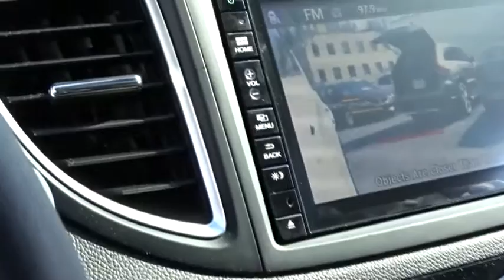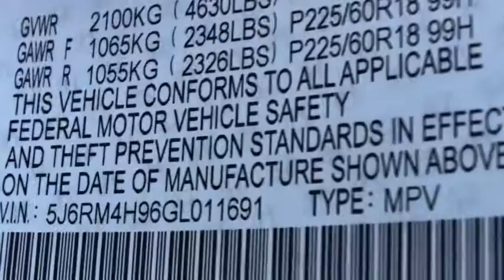2016 Honda CR-V White Plains, New Rochelle, Westchester, Scarsdale, Greenwich, NY U20859L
2016 Honda CR-V

Honda Certified and AWD. Navigation! Here it is! **No Games**No Gimmick** The price you see is the price you pay at White Plains Honda. No other dealership will treat you like family the way we do here, we've got an excellent customer satisfaction rating.**FREE***: Maintenance Routine Oil Change For 12 months!* Want to save some money? Get the NEW look for the used price on this one owner vehicle. Previous owner purchased it brand new! Honda Certified Pre-Owned means you not only get the reassurance of a 12mo/12,000 mile limited warranty, but also up to a 7yr/100k mile powertrain warranty, a 182-point inspection/reconditioning. This outstanding Honda is one of the most sought after used vehicles on the market because it NEVER lets owners down. Certified vehicles includes preowned 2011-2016 Honda's with less than 80k miles. DUE TO OUR HIGH INVENTORY TURNOVER, IT MAY BE POSSIBLE THAT A LISTED VEHICLE MAY BE SOLD. IF SO, WE WILL PRESENT YOU WITH SIMILAR VEHICLES AT A SIMILAR PRICE.  To find the best value, we do the research before you do. We strive to provide you with the best value on every vehicle. Family operated since 1929, our success is due to being a highly customer centric dealership, attending to your every need. Maintenance. *Oil changes as recommended by manufacturer, must purchase vehicle at Internet price.